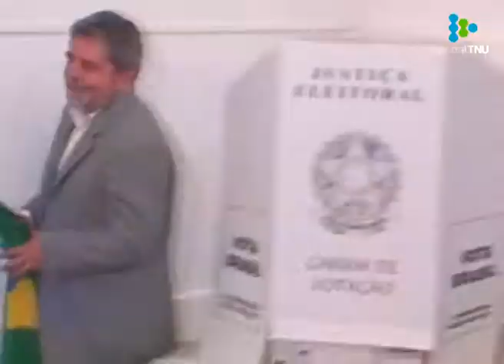Lula asegura que será candidato en las próximas elecciones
Líderes europeos pidieron la liberación del expresidente brasileño